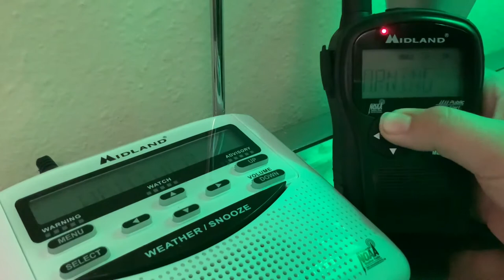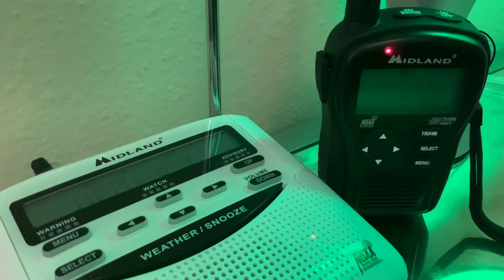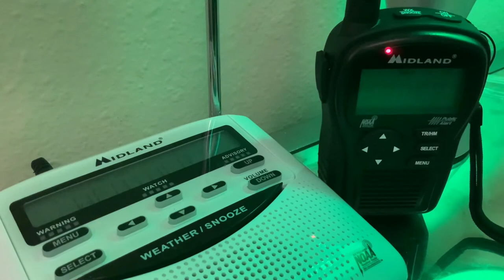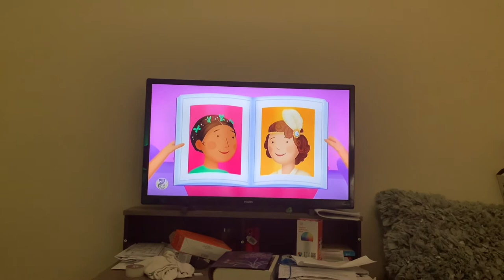Tornado Warning On NOAA Weather Radio And TV